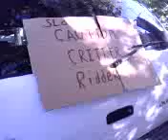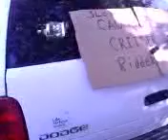Raccoon catch and released by mr Critterridder 9-10-10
I live in the city and I caught this in my back yard.